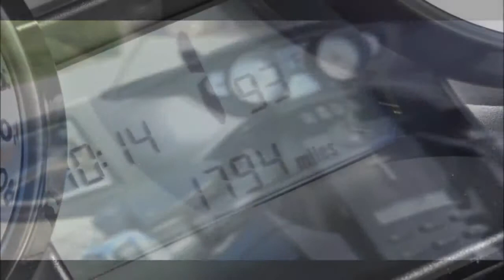Victory Ness Vision - Video (use HD setting)